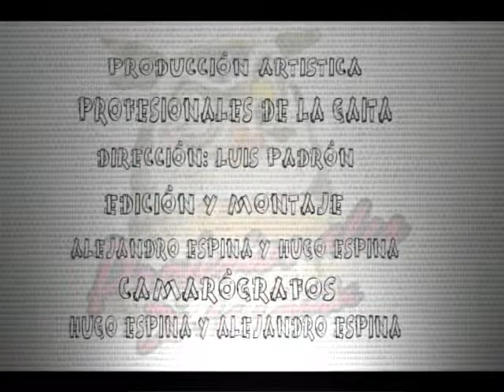PROFESIONALES DE LA GAITA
TEMA MUSICAL: EN LA SOLEDAD